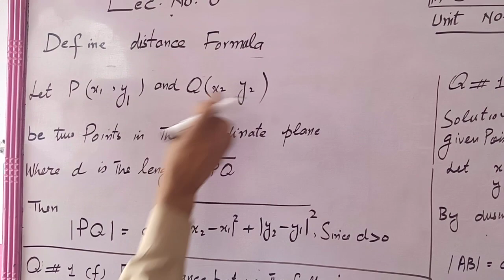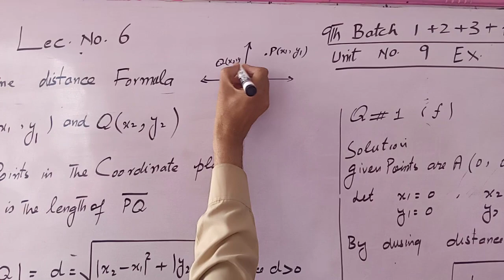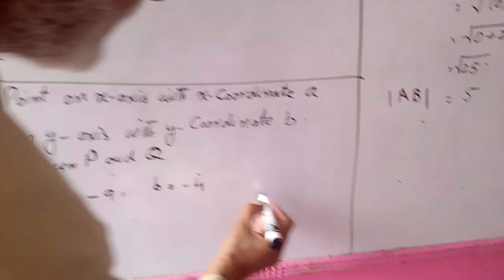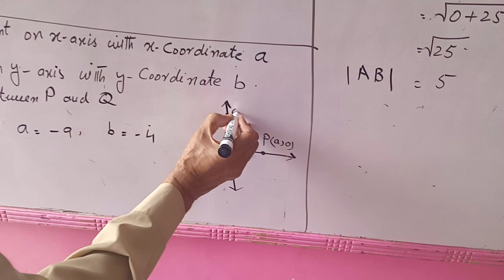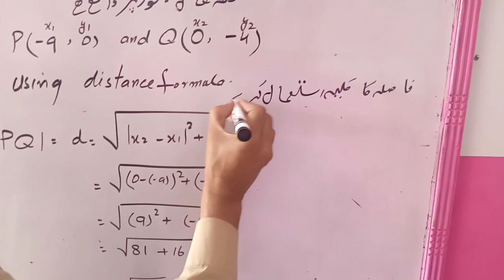9th Math Ex# 9 1 Lec# 6